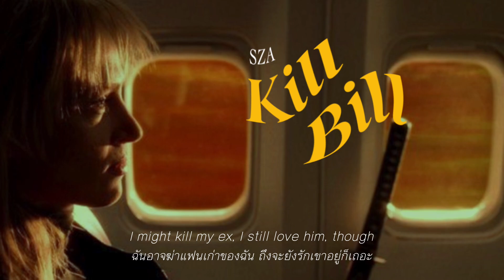[THAI SUB] Kill Bill - SZA (แปลไทย)